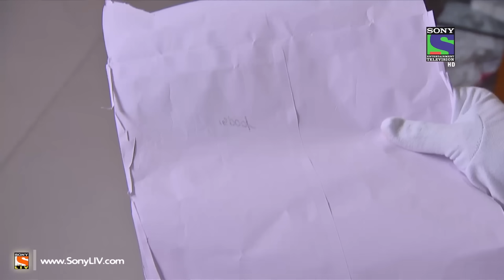CID - Mumbai Ki Chawl Ka Rahasya 2 - Episode 1058 - 29th March 2014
Ep 1058 - C.I.D.: The investigation of people going missing from their respective Chawls continues. ACP Pradyuman and his team are searching Sangeeta and Nanlini's killer all over the city and also visit Ambawadi Chawl to collect more information about Ketan. Senior Inspector Abhijeet and Daya as Kallu and Kancha Chacha decide to stay in the Chawl to go deep into the case of People mysteriously going missing from the chawl. Nikhil and Purvi decide to stay in Nalini's House. Why Chaptya wanted to buy the entire Chawl? Who killed Nalini and Sangeeta? To know more, watch this thrilling episode of Mumbai Mission special with C.I.D.